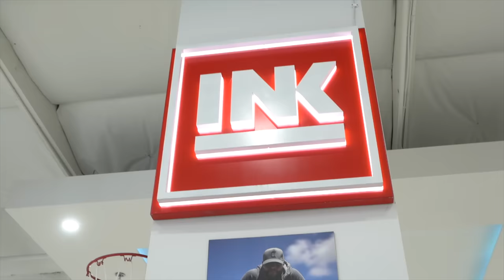I SPENT $50,000 TO GET THIS INSANE TATTOO!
Don’t miss out on all the action this week at DraftKings! Download the DraftKings app today!

21+ (18+ KY/NH/WY). Physically present in AZ/CO/CT/IL/IN/IA/KS/KY/LA(select parishes)/MA/MD/ME/MI/NJ/NY/OH/PA/TN/VA/WV/WY only. Void in ONT/OR/NH. Eligibility restrictions apply. On behalf of Boot Hill Casino & Resort (KS). Valid 1 per new customer. Min. $5 deposit. Min. $5 bet. $200 issued as bonus bets that expire 7 days (168 hours) after being awarded. Bonus bets must be wagered 1x and stake is not included in winnings. Ends 02/11/24 at 11:59 PM ET.